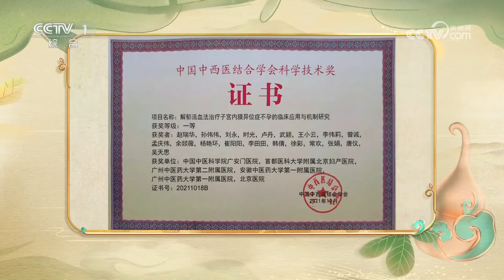[中国中医药大会]治疗子宫内膜异位症中医有何新策|CCTV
治疗子宫内膜异位症中医有何新策。
《中国中医药大会》集结近百位权威国医大师、中医药专家、文化学者，探寻跨越数千年的中华医脉，通过生动展示传承智慧的经典医籍、叹为观止的中医非遗技艺，深度解码中华文明，将中国中医药的内涵进行科技化、时尚化、生活化表达，全景式呈现中医药蕴藏的中华优秀传统文化的智慧结晶。